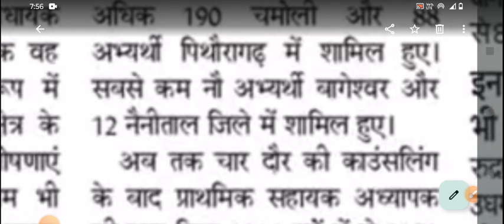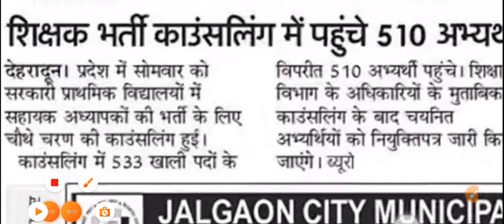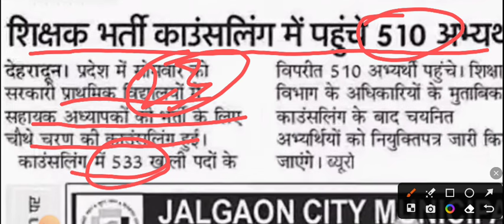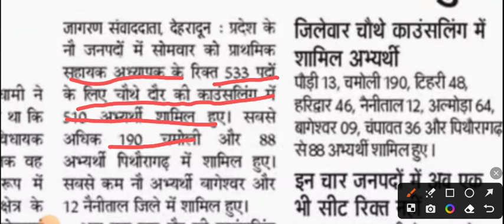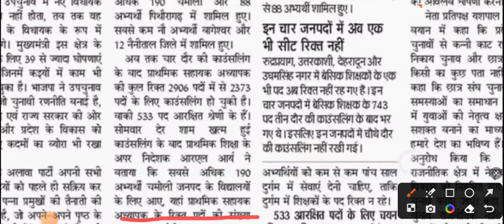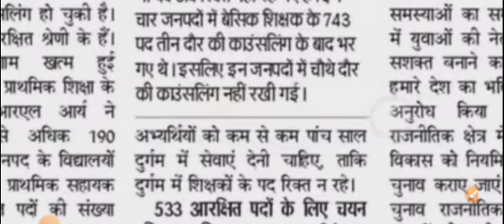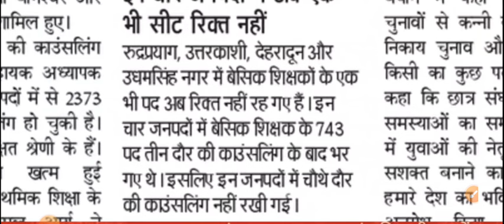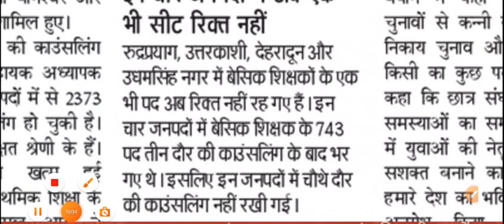उत्तराखंड प्राथमिक शिक्षक भर्ती | Uttarakhand Primary teachers Updates | इतने पद अब भी खाली